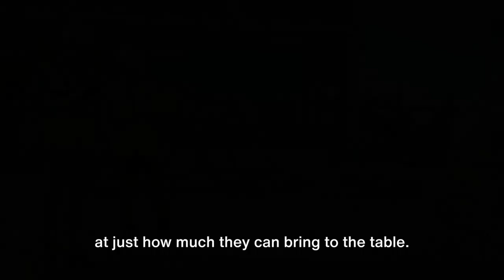Revolutionizing The Construction Industry with Drone Technology | XYZ Drone Services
🚀 Take your construction project to the next level with cutting-edge drone technology! Join XYZ Drone Services in an engaging video that highlights the transformative impact of drones on the building and construction industry.

🏗️ Discover the Advantages:

Precise aerial surveys: Uncover how drones provide comprehensive mapping for extensive construction sites with accuracy and speed.
Real-time progress tracking: See how aerial footage can offer invaluable insights into your project’s development.
Enhanced safety measures: Learn about the pivotal role drones play in identifying and mitigating potential risks on-site, ensuring a safer workplace.
🛠️ Perfect for builders, contractors, and construction managers, this video will reveal the undeniable value that drone technology brings to your projects.

👀 Witness how drones can reshape your construction planning and monitoring.

XYZ Drone Services is dedicated to enhancing your construction projects through the innovative use of drone technology. Our expertise in aerial surveying, site monitoring, and safety inspections is just a call away. Let's build a smarter, safer, and more efficient future for your construction needs.

Elevate your construction project today with XYZ Drone Services!